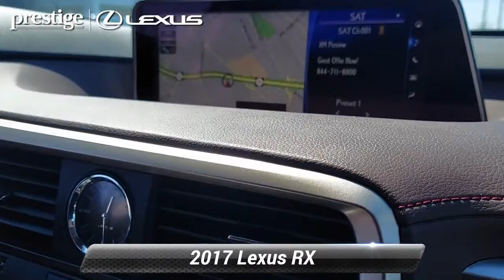Used 2017 Lexus RX RX 350, Ramsey, NJ L10820T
New Price! Nightfall Mica 2017 Lexus RX 350 AWD 8-Speed Automatic 3.5L V6 DOHC 24V AWD, Noble Brown w/Leather Seat Trim, 12.3"Navigation System, 3500 lbs Tow Prep Package, Aluminum Roof Rails, Driver Seat/Steering/Mirror Memory - 3 Settings, Heavy Duty Alternator, Heavy-Duty Radiator, Leather Seat Trim, Lexus Enform App Suite, Lexus Enform Destinations, Navigation System, Premium Package, Rear Armrest Storage Compartment, Single-Disc DVD Changer, Transmission Cooler.At Prestige Lexus of Ramsey, we strive to make every customer a customer for life. Our promise is to keep delivering the same award winning service and value that are community has come to expect from us throughout the years. * As of 2018, Prestige Lexus is owned by Lithia Motors (LAD), a publicly traded company. * 2018 Dealer of the Year award winner * 2017 Elite of Lexus service department recipient * Average length of service of 3 longest-serving sales consultants is 21 years. * Average length of service of 3 longest-serving service department members is 27 years. * Kelley Blue Book Guaranteed Trade Allowance * Anywhere from 275-500 new and used vehicles in-stock. * Sales and Service staff has attained 100% certification with Lexus Corporate. * Lexus-certified technicians * After hours drop-off * Complimentary car wash * Lexus loaner vehicles with every factory-recommended service * Pet friendly * Complimentary WiFi * Business center * Complimentary beverages & snacks * Free pick-up & deliverY. Recent Arrival! 19/26 City/Highway MPGAwards:* 2017 KBB.com Best Resale Value Awards * 2017 KBB.com 10 Best Luxury SUVs * 2017 KBB.com Brand Image AwardsThis 2017 Lexus RX 350 will not last to the weekend!!

[RLVID:10231:87748a7dc555a045:be6134f020a611a8:1]